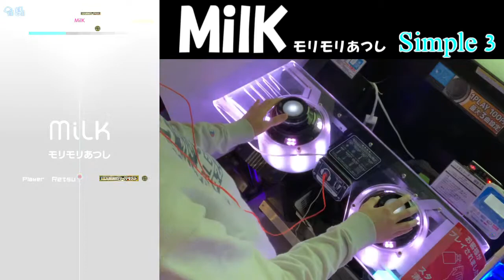【グルーヴコースター4MAX】「MilK」Simple PERFECT 手元+画面外部出力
菱形のクリティカルがちょっとタイミングとりづらいので是非空打ち参考にして下さい！！
最後のアドリブもお忘れなくww

#35 MilK(Simple)
Player：Retsu.
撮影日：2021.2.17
撮影場所：タイトーステーション立川北口店